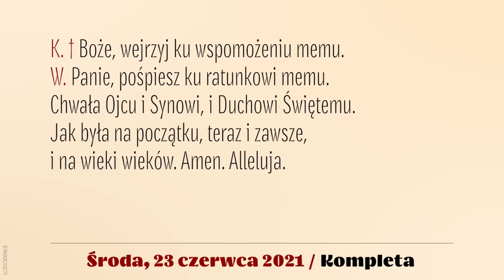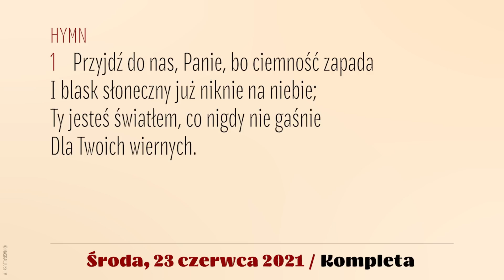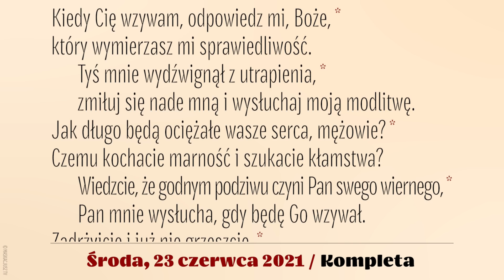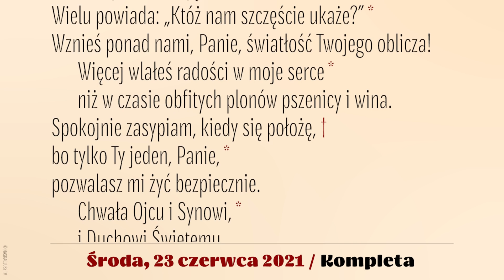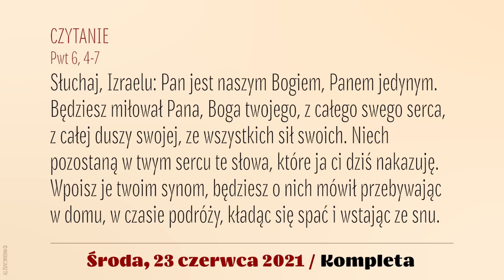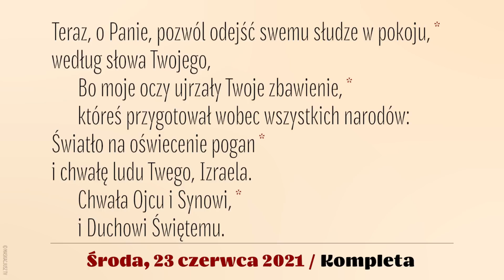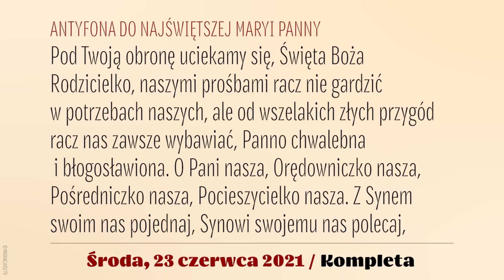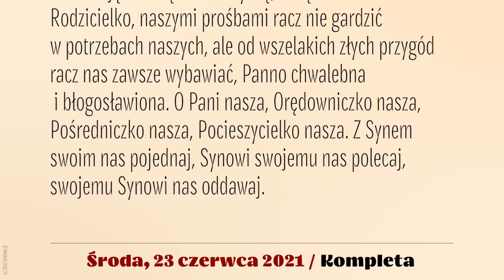Kompleta | 23 czerwca 2021 | Narodzenie św. Jana Chrzciciela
23 czerwca 2021
Uroczystość Narodzenia św. Jana Chrzciciela

Śpiew: Rafał Maciejewski.
Lektor: Łukasz Głowacki
Montaż: MASKACJUSZ TV